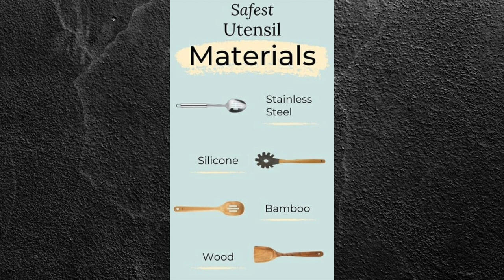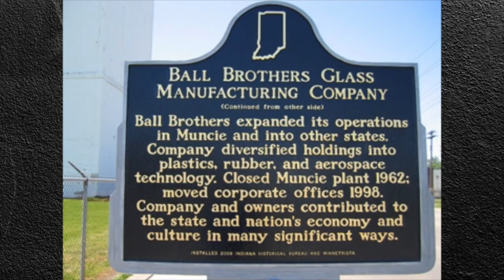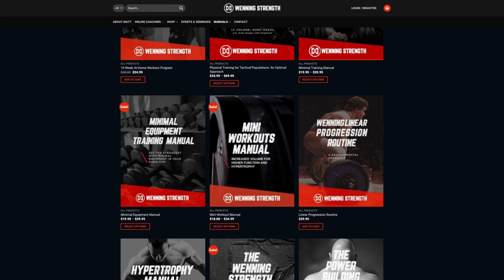The Top Items To Keep In Your Kitchen | Stay Healthy With These Items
In this video, Matt shows you the top items to keep in your kitchen.